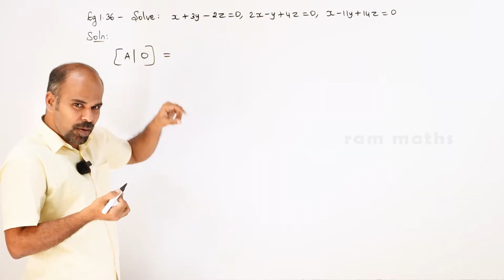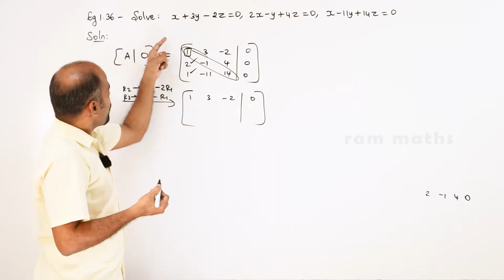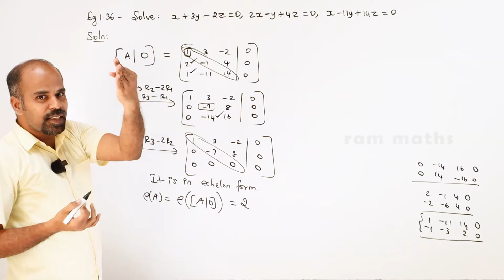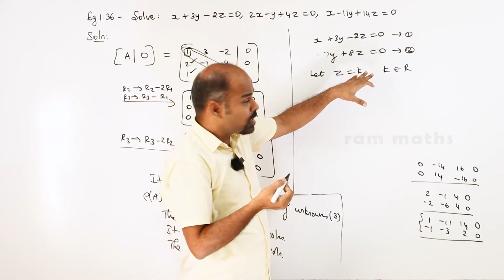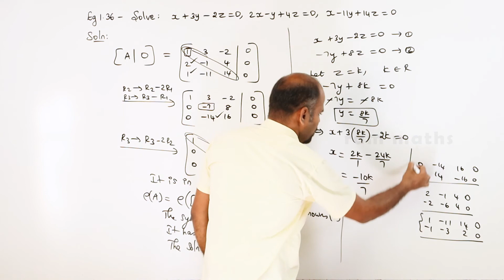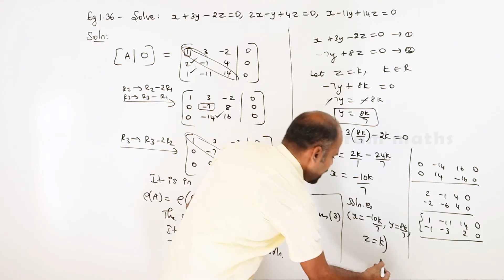Class 12 | example 1.36 | Applications of Matrices & Determinants | State Board | ram maths